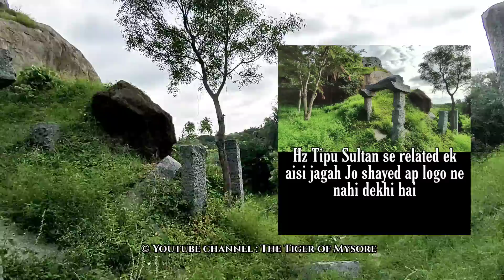Birthplace of Hyder Ali | Budikote Full Detail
Budikote or the "Fort of Ash" is a small village situated in Bangarpet Taluk of Kolar District in Karnataka state of India. It is about 15 mi (24 km) from Kolar Gold Fields, the nearest city.